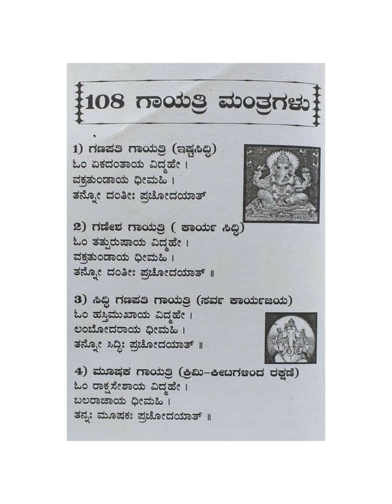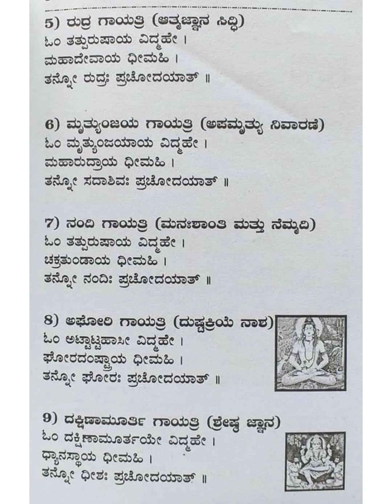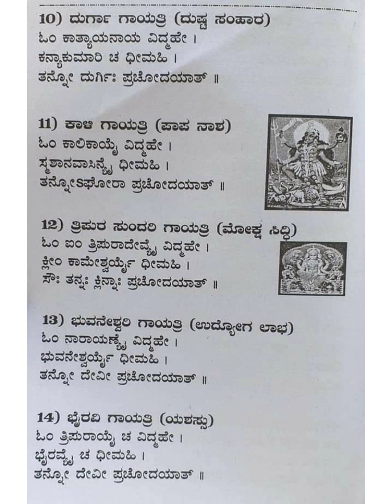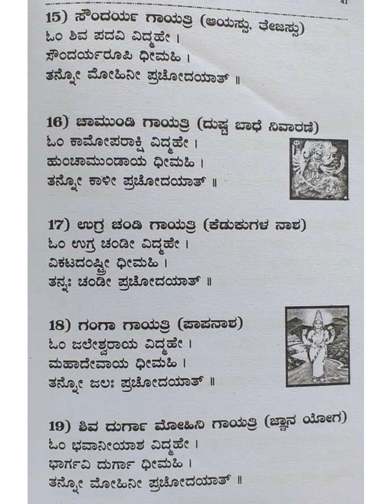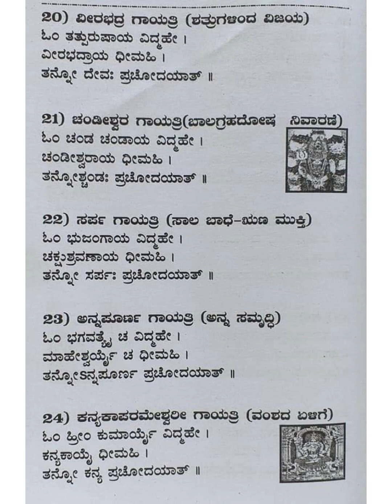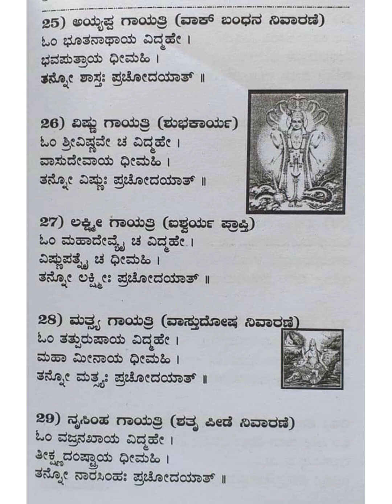ಬನ್ನಿ ನಮ್ಮ ಇಷ್ಟ ಕಷ್ಟ ಆರೋಗ್ಯ ಆಯಸ್ಸು ಜಯ ವಿಜಯ ಹೀಗೆ ಇನ್ನು ಅನೇಕ ಕಾರ್ಯಗಳಸಿದ್ದಿಗಾಗಿ ಗಾಯತ್ರಿ ಮಂಗಳನ್ನು ಪಠಿಸೋಣ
ದನುರ್ಮಾಸದಲ್ಲಿ ನಾವು ಪೂಜೆ ದ್ಯಾನವನ್ನು ನಮ್ಮ ಇಚ್ಚಾನುಸಾರ ನಮ್ಮ ಶಕ್ತಿಯಾನುಸಾರ ಭಗವಂತನ ಕಾರ್ಯದಲ್ಲಿ ನಮ್ಮನ್ನು ನಾವು ತೋಡಗಿಸಿಕೊಳ್ಳಬೇಕು
ಅವುಗಳಲ್ಲಿ ಗಾಯತ್ರಿ ಮಂತ್ರವನ್ನು ಪಠಿಸಿ ಜಪಿಸಿ ನಮ್ಮ ಸಮಸ್ಯೆಗಳನ್ನು ದೂರ ಮಾಡುವ ಪ್ರಯತ್ನ ಮಾಡೋಣ ಬನ್ನಿ

ಎಲ್ಲಾ ದೇವರುಗಳ . ಗಾಯತ್ರಿ ಮಂತ್ರ
ಹಾಗೂ ನನ್ನ ಚಾನಲ್ ನಲ್ಲಿ
ಗಣೇಶ
ಶಿವ
ಪಾರ್ವತಿ
ಲಕ್ಷ್ಮೀ
ಕೃಷ್ಣ
ನಾರಾಯಣ
ಸತ್ಯನಾರಾಯಣ
ತುಳಸಿ
ಗೌರಿ
ಅಂಜನೇಯ
ರಾಮ
ಇನ್ನು ಹಲವು ದೇವರುಗಳ ಭಜನೆ ಹಾಡು ಇರುತ್ತದೆ. ಕೇಳಿ ಹಾಗೂ ನಿಮ್ಮ ಬಂದು ಮಿತ್ರರೊಂದಿಗೆ ಹಂಚಿಕೊಳ್ಳಿ
Suma Bhoopalam channel